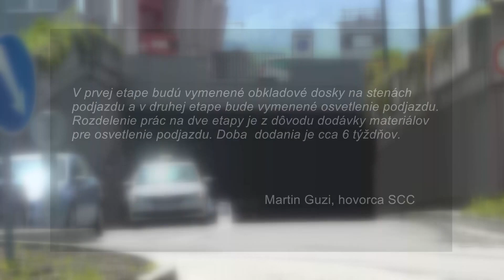Začne oprava podjazdu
Na zlý stav podjazdu na ceste I/64 na Ulici Matice slovenskej v Prievidzi sme v našom spravodajstve upozorňovali niekoľkokrát. Steny sú navlhnuté, protihlukové panely postupne odpadávajú a svetlá nesvietia. Hoci to už vyzeralo tak, že na tento frekventovaný úsek v centre mesta sa zabudlo, predsa len nastala zmena.